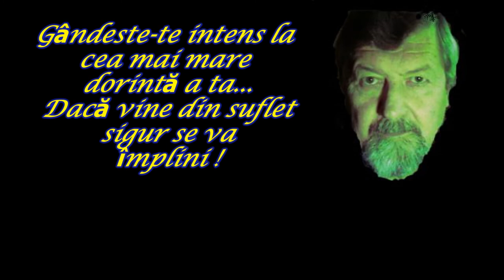Magie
...totul este magie...